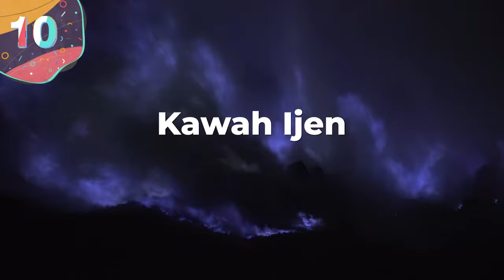15 Bizarre Natural Phenomena Caught on Camera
The Merriam-Webster dictionary defines phenomena as “an unusual, significant, or unaccountable fact or occurrence”. Things like gravity, auroras, decomposition, and even fermentation are just a few examples of natural phenomena. Then there are those that are a little less typical, and a lot more out of the ordinary. Massive waves that seem to last forever, stunning animal migrations that blot out the sky, and lighting storms that have neither a beginning nor an end are just a few examples of these bizarre occurrences. Many of these events happen around the world, all without our knowledge, begging the question: if a tree falls in the forest and no one is there to hear it, does it make a sound? Some things just have to be seen to be believed, and we’re incredibly lucky that many of these events have in fact been filmed and documented, even if it was just once. So join us for today’s video, where we countdown the top 15 bizarre natural phenomena caught on camera!